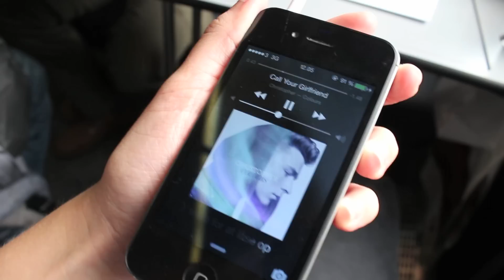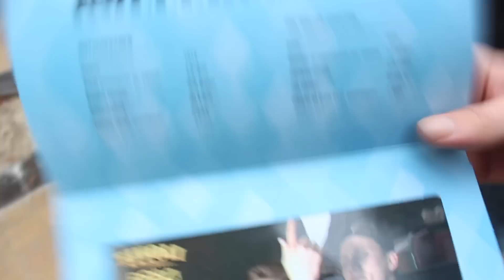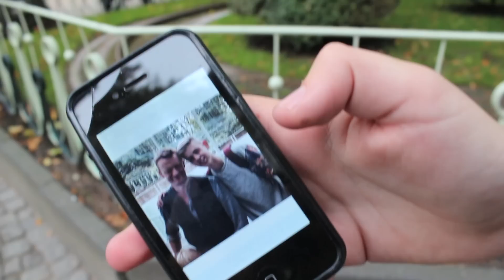Tivoli med YouTubere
I de bedste i verden!